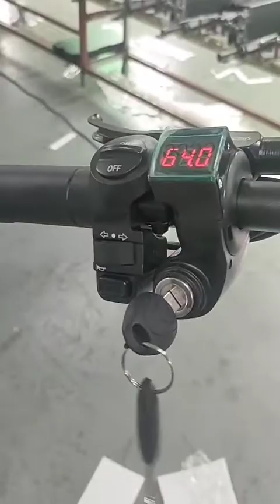T88First-time use video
First-time use video